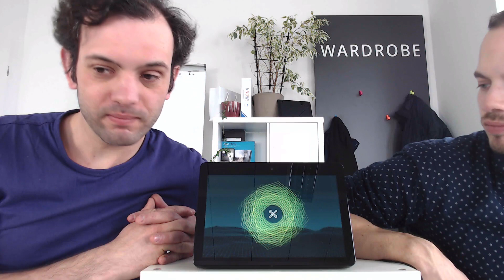TestingTuesday: The Vortex Alexa Skill